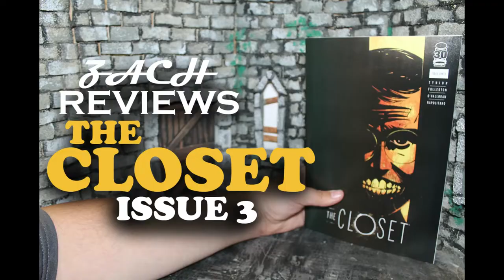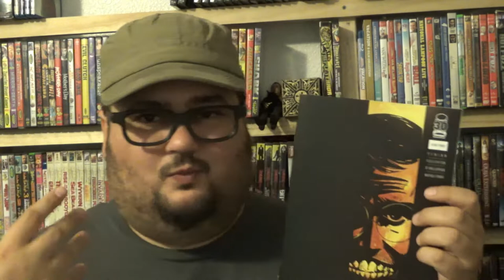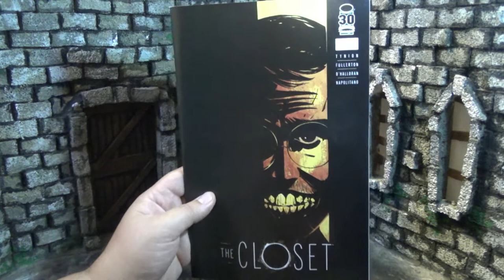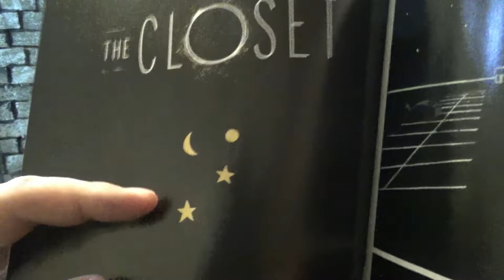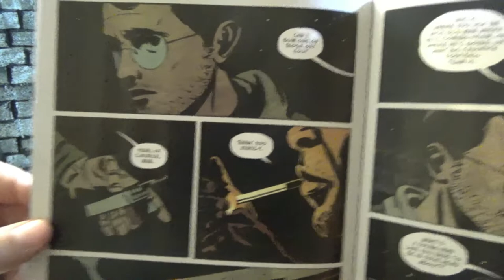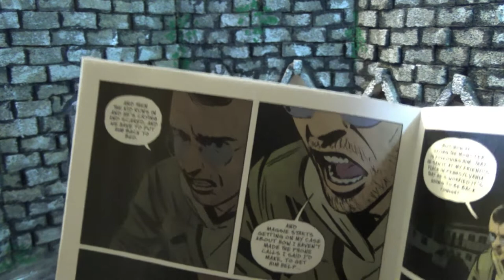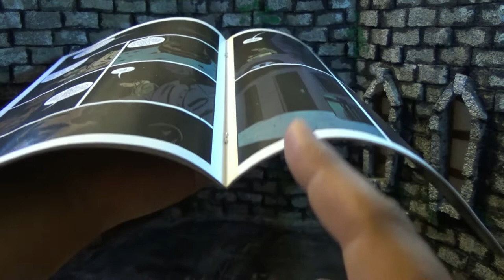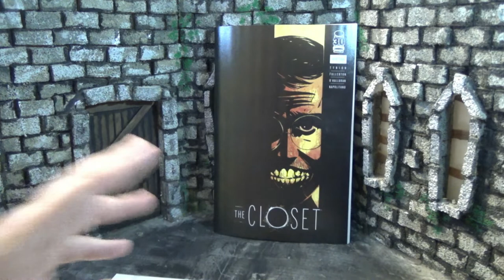Zach Reviews The Closet Issue 3 (Final Issue, Image Comics) The Movie Castle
Today Zach from The Movie Castle takes a look at The Closet Issue 3. It is from August 2022 was put out by Image Comics. It was written by James Tynion IV with art by Gavin Fullerton. It is the final issue in the series.